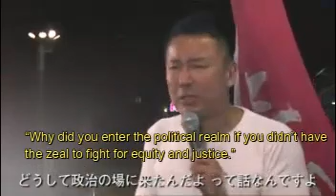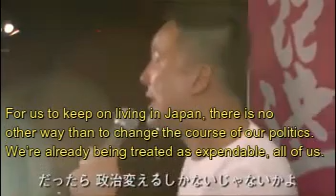99% means YOU!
House of Councilors Taro Yamamoto stump speech in Fukuoka  May/5/2019